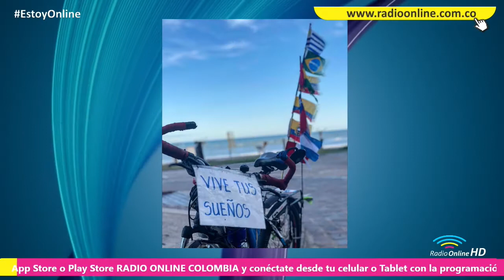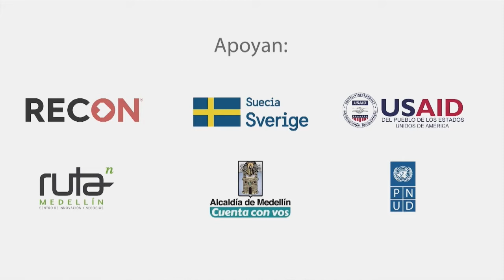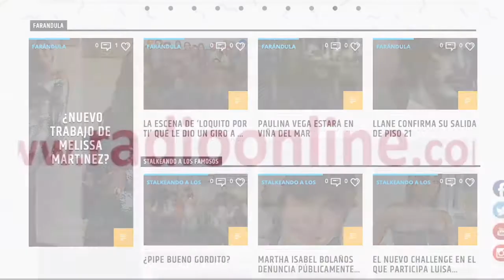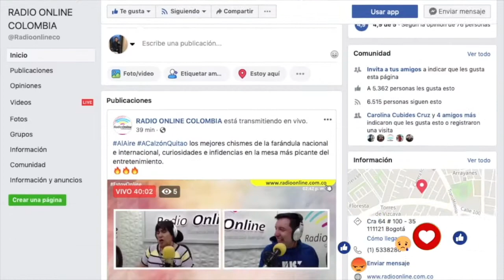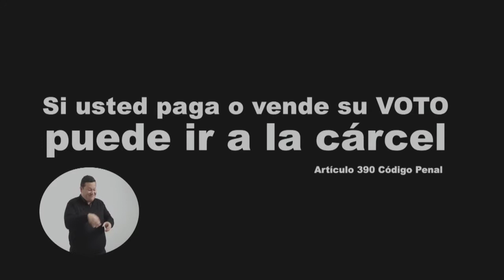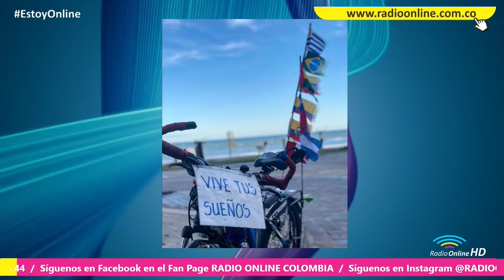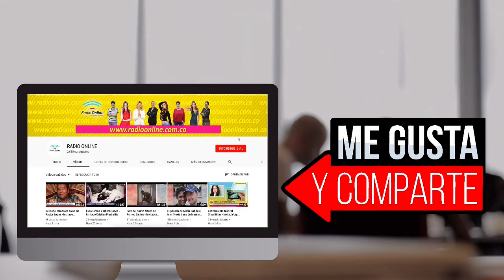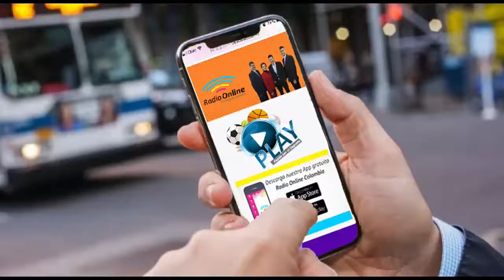CRUZARÍAS EL PACÍFICO EN REMO?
MARILYN A LAS 12
04 DE SEPTIEMBRE DE 2019